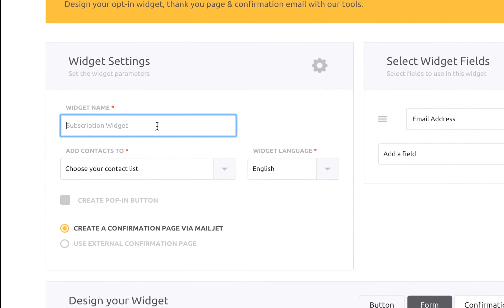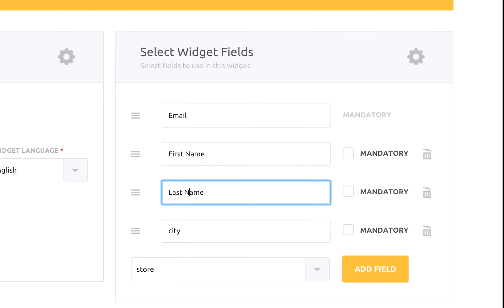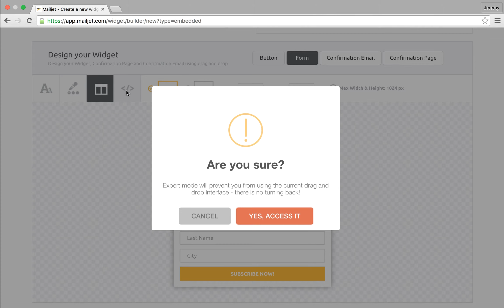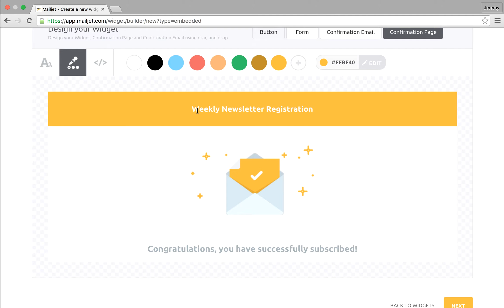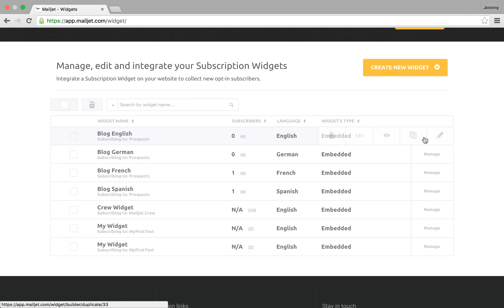Créez un formulaire d'abonnement avec Mailjet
Mailjet is Your All-In-One Email Marketing & SMTP Relay Software.

We deliver marketing and transactional email in one account to optimize your customer’s email experience.